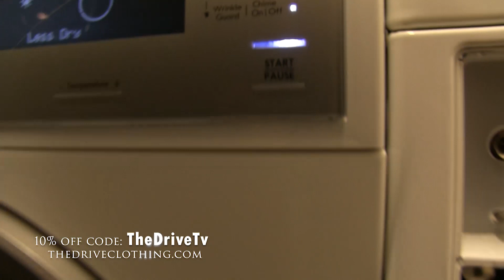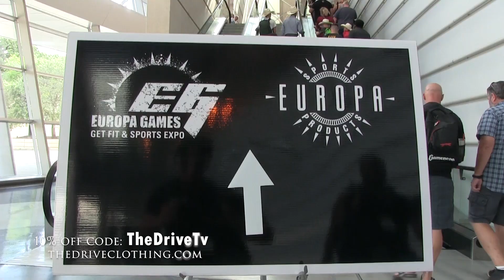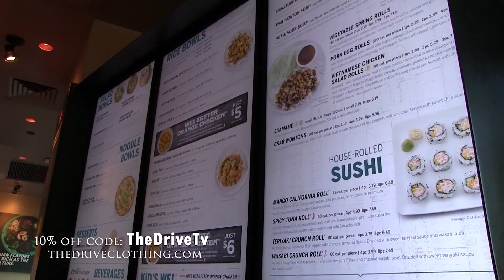Europa Games Dallas, TX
We head into Dallas for two days of the Europa Games and continue the training.

ORDERS OVER $100 RECEIVE FREE WORLDWIDE SHIPPING AND AND A FREE MYSTERY TEE